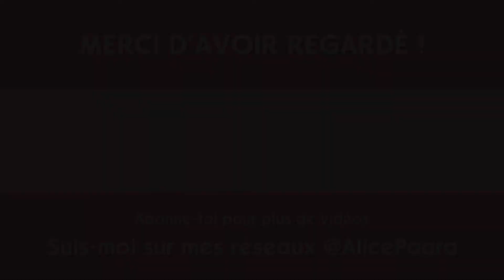Meilleur DJ 🎵 | Les Sims 4 : Family Dynamics Challenge 🦙 #52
Épisode un peu court, j'ai supprimé pas mal de passages longs et ennuyeux !
On continue à courir après les affiches...

Retrouve mes créations dans la Galerie avec le hashtag alicepaara.

Mes logiciels
◊ Capture d'écran : OBS
◊ Montage vidéo : HitFilm Express
◊ Edition : Photofiltre 7

Alice